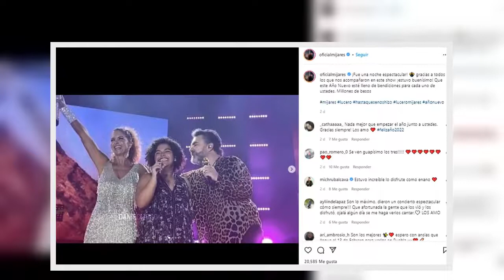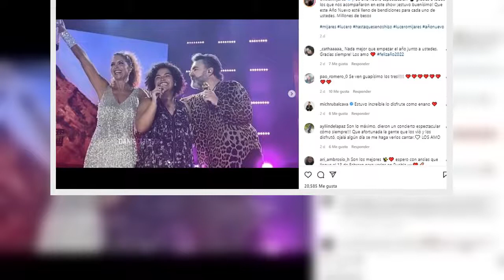Qué dijo Lucero tras el supuesto “coqueteo” de Saúl “Canelo” Álvarez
La “Novia de América” confesó qué pensó su exesposo Manuel Mijares sobre los halagos que recibió por parte del boxeador mexicano